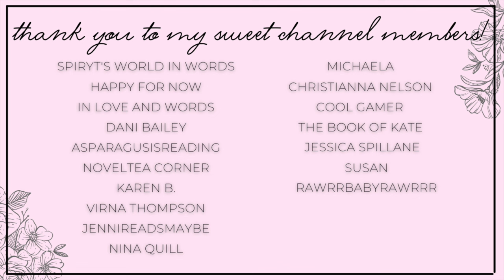reading all the alien romance | holiday romances vlog | collab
Hi yall!!❤️Here we have an alien and monster holiday romance reading vlog!!
Thank you so much Bea for asking me to do this collab!! It was so much fun!
What's yalls favorite alien holiday read?

✨BOOKS MENTIONED✨
The Holly King's Sacrifice
Grumpy Alien Santa
Claimed By the Alien Bodyguard
Kidnapped by the Krampus
Krampus and the Crone

xoxo Ava💕